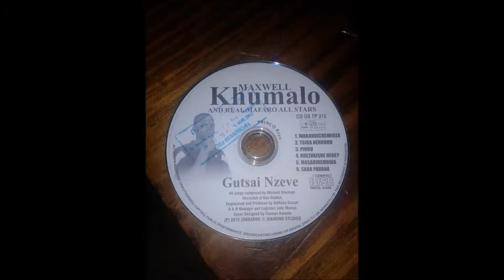Maxwell Khumalo Tsika nehunhu